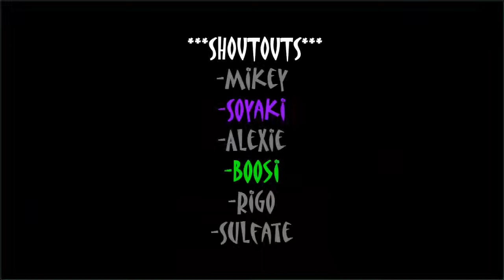Mammoths Vs CT - Mikeys POV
LIKE THIS VID IF YOU WANT MORE VIDS LIKE THESE

Category
Gaming